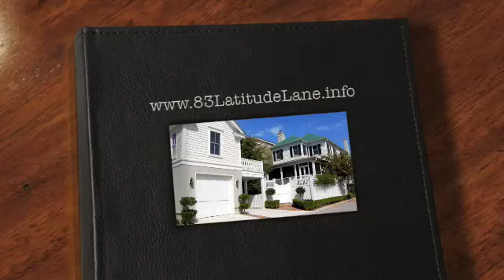83 Latitude Lane in I'On Village, Mt Pleasant SC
This beautiful IOn lakefront home is truly a spectacular property! Combine sweeping views of Westlake from the double front porches with a wonderful and versatile floor plan; this is one of the finest homes available in IOn with fabulous outdoor living spaces! The main level has a stunning gourmet kitchen, formal living room, formal dining room, family room, butler's pantry, laundry room, and pantry.  The upper level features the master suite and two additional bedrooms, each with their own private bath.  The third floor offers a wonderful space with two built-in beds, two built-in desks, and walk-in access to attic storage. The English basement includes a family room, the 4th bedroom, full bath, a kitchenette, and a huge storage room.